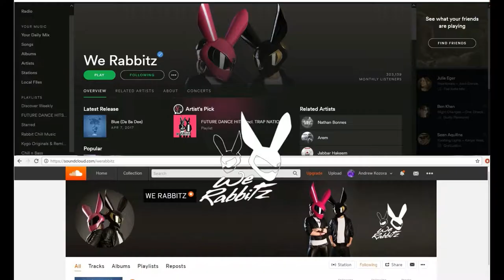FH3 Hoonigan Twerk Stallion Rotory powered tandems (HZFN) -- logitech g920 w/ NRG wheel --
Ripping Hoonigan pack sidways! Twerk Stallion
Check out all NRG products at getnrg.com and drivenrg.com